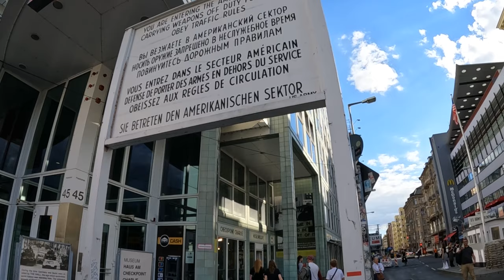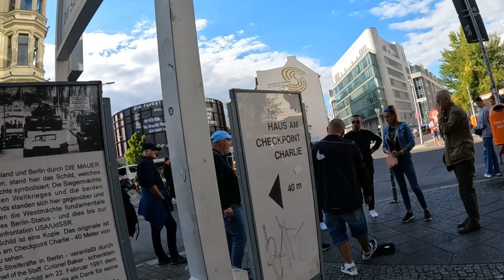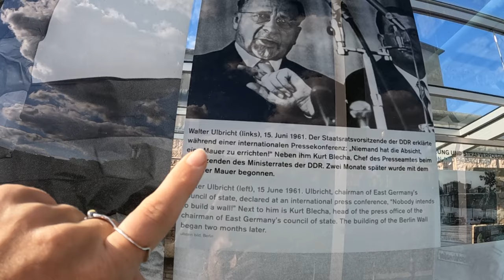This Is What They Don’t Tell You About Berlin, Germany 🇩🇪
In this episode, Mado explores Kreuzberg where a lot of historical sites are based. full of history and interesting vibes! we go on a little history tour where Mado highlights some of Berlins major past historical events.